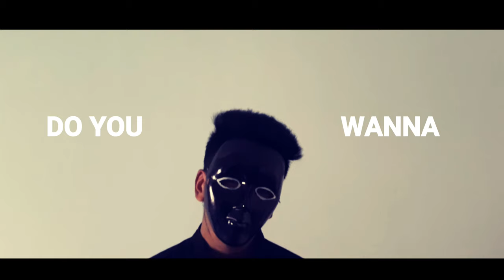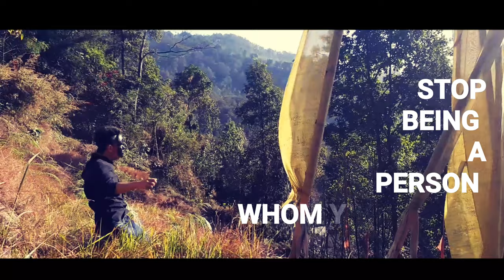It's Glorious Even To Fail || Motivational Video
Starring Sam Wilson and Sonam Pintso Bhutia  Videography_Editing by Sonam Pintso with Brother Adrian
Audio Recording and Lines Originally done by Sonam Pintso
But I don't own the background music played and used in this video
Music Source - www (Internet )